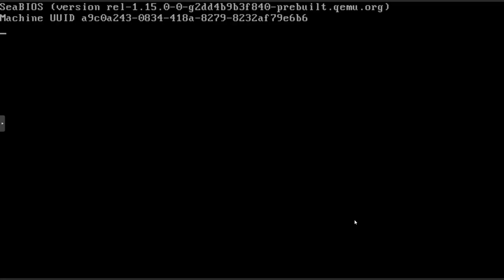一分鐘帶你重溫Windows Server 2008安裝程序